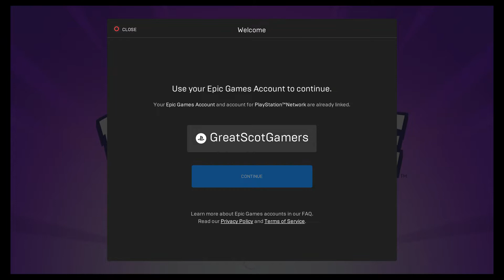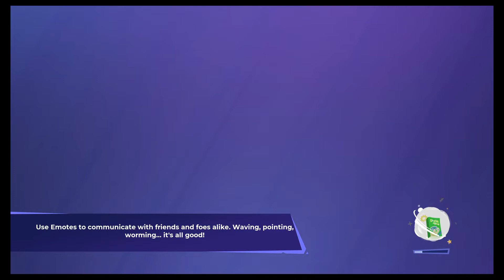Rumbleverse | Professional Wrassling | Great Scot Gamers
We try out some professional wrassling as we head into the Rumbleverse on PS5!

Just when you think you've seen every battle royale idea, prepare to enter the Rumbleverse! From the makers of Fortnite comes a new take on the battle royale formula, swapping out guns of steel for guns of flesh! Down your protein shakes and don't skip leg day as we head into the royal rumble of a lifetime! It's going to take our best uppercuts, super kicks and as much chicken as we can get our hands on to emerge victorious! Will we be the winner winner? Find out now, only on Great Scot Gamers!